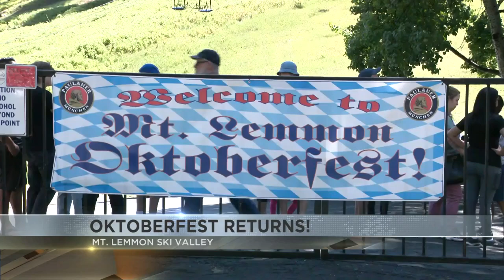Oktoberfest on Mt. Lemmon is back!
Oktoberfest starts today and continues through the next 4 weeks.